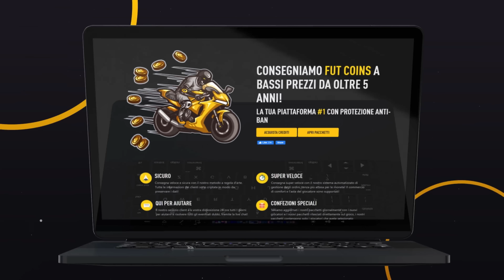E' SUCCESSO.. Uscita AL TERMINILLO CON @Spavald92 E @GiovanniFois (MotoVlog)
Bella a tutti ragazzi oggi MotoVlog speciale Natale , uscita con Spavald e Fois direzione Terminillo.Ma cosa è successo ?? Eh si mi è cascata la moto da fermo... vi spiego tutto nel prossimo video.